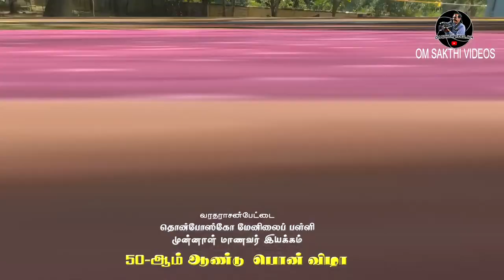don bosco | past pupil | varadharajanpet